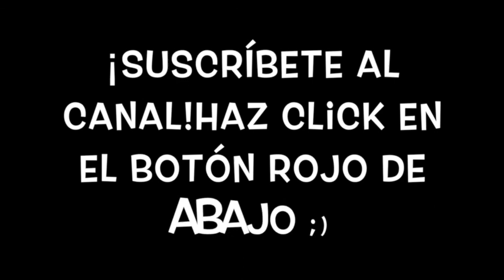Callao - Islas Palomino ¿Qué hacer en Perú? ¡Nadando con Leones Marinos! :D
¡Acompáñame a explorar y descubrir el mundo!
En este video hablo de Callao un distrito que esta junto al distrito de Lima.